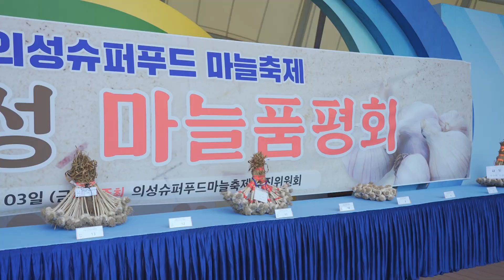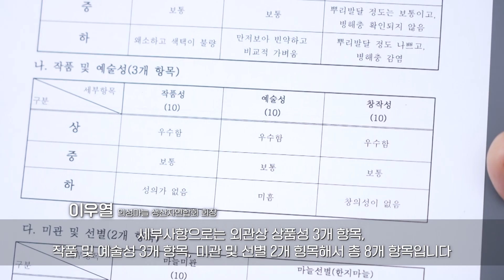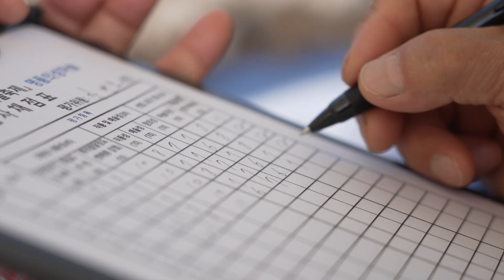제4회의성슈퍼푸드마늘축제_명품의성마늘품평회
명품의성마늘! 2021년 최고의 의성마늘명인은?
그 생생한 현장 속으로 떠나볼까요?